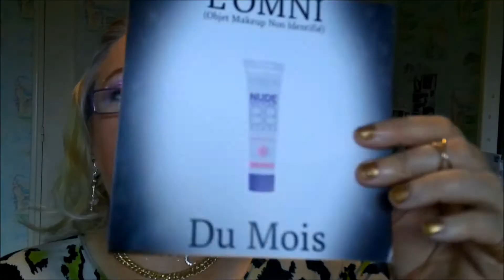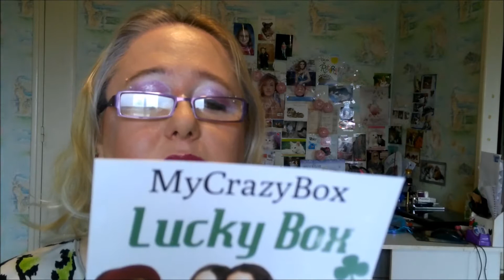CRAZY BOX NOVEMBRE